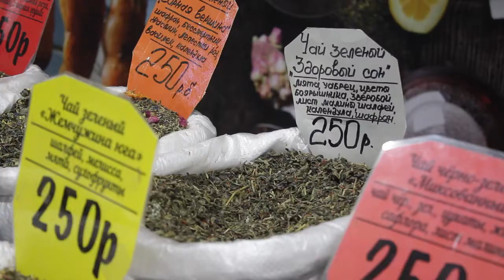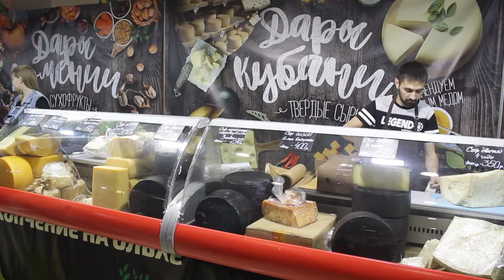В Рязани работает выставка "От Абхазии до Камчатки"